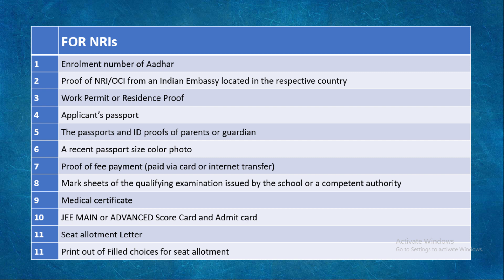JoSAA Counselling Procedure for NIT, IIT, IIIT & GFTIs | Choice Filling Placement-Wise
Hello Students, get all the latest information about the JoSAA Counselling Process. In this video, you are going to know about each step of the JoSAA Counselling Process. Many students are really confused about the process of JoSAA and how they can reserve their seats in Colleges.
So, In this video, we are going to know each and every step of the JoSAA Counselling 2021.
Watch this full video, You will understand all about JoSAA Counselling Process.

As per the latest update from NTA soon JEE Main result will be declared after that, Candidates are looking for a Counselling process in JoSSA. So, they can secure their seat in their preferred colleges. JoSSA will Tentatively start in October/ November. JoSSA will open the doors for all the IITs, NITs, IIITs, and GFTIs institutions. In this video, we are discussing all the processes of JOSSA Counselling step by step from filling of to seat allotment to require a seat in the college.

the JoSAA Counselling.||There are Total 110 institutes all over the nation in JoSSA Counselling
Indian Institutes of Technology (IITs) – 23 { 16053 }
National Institutes of Technology (NITs) - 31 { 23506 }
Indian Institutes of Information Technology (IIITs) – 26 { 5643 }
Government Funded Technical Institutes (GFTI) - 29 { 5620 }
IIEST Shibpur - Indian Institute of Engineering Science and Technology.